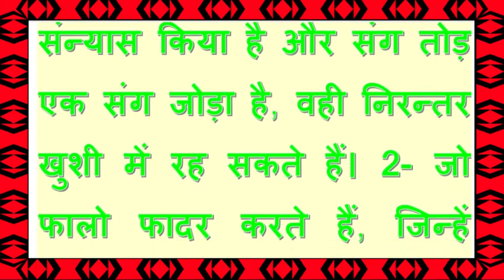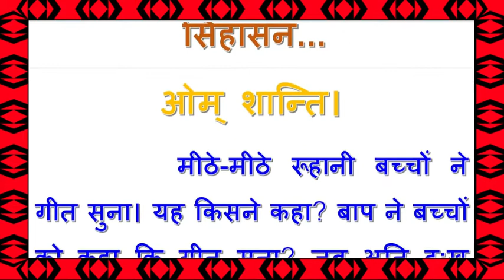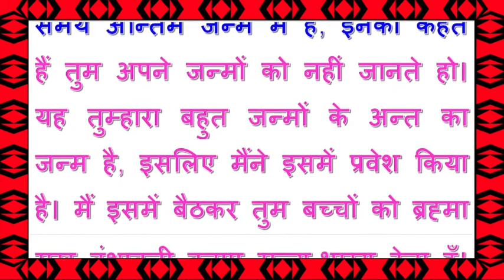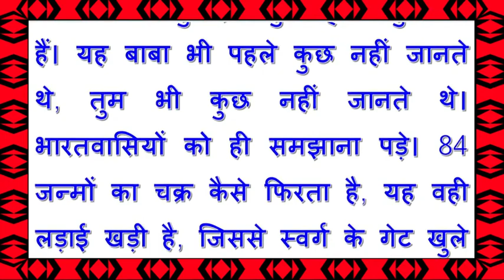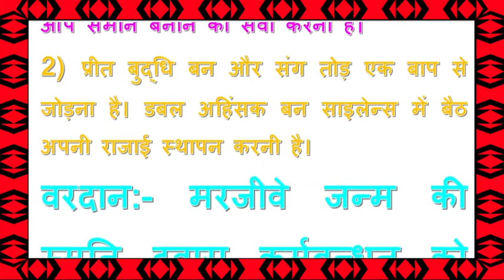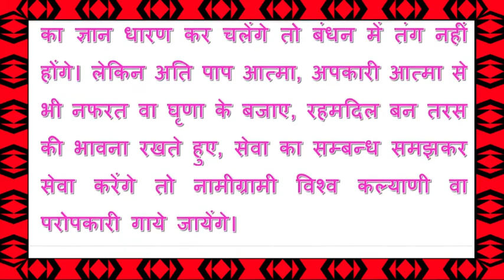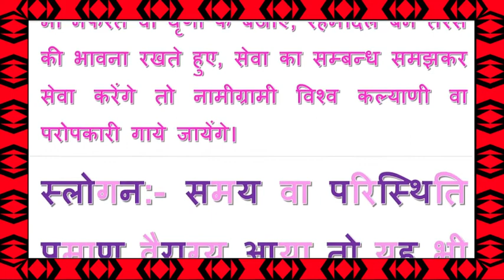Aaj Ki Murli 13 Nov. 21 बाबा के मधुर महावाक्य By राजयोगी ब्र.कु.भ्राता मेहरचन्द जी, करनाल Bk Murli